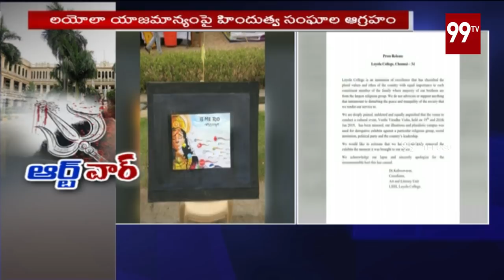ఆర్ట్ వార్ | Loyola College Art Exhibition Controversy | Chennai | 99TV Telugu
ఆర్ట్ వార్ - Loyola College Art Exhibition Controversy - Chennai - 99TVTelugu. The news of 99TV Telugu is daring, straightforward and biased only towards people.